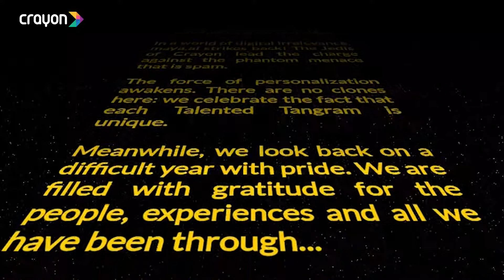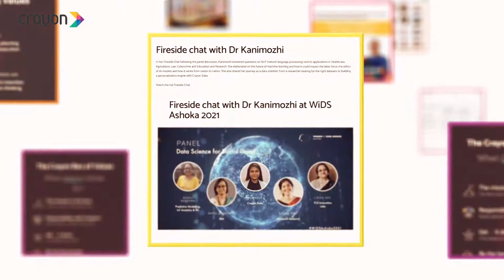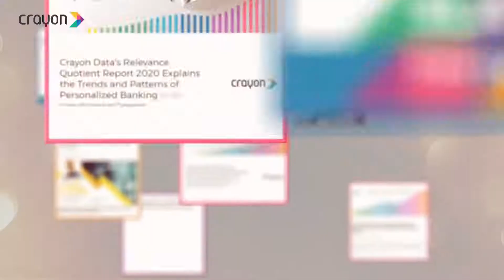And it went like... A year of memories and milestones @ Crayon Data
From June 2020 to June 2021, Crayon Data has had quite the year. As Crayon turns 9 today, we look back on all we've achieved with a sense of gratitude.